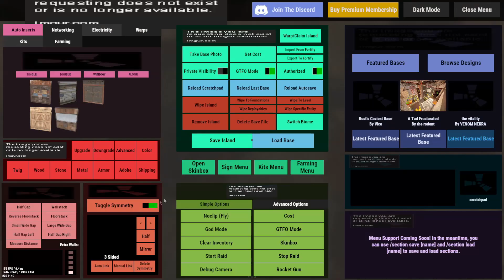Minotaur V2 - Triangle Footprint with Funnel Walls - Compact Rust Base Design - RUST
A very easy base to build and can be done at your pace piece-by-piece. This base works well for an active trio looking for a raid defense, provoking neighbors and just being a bunch of rats.